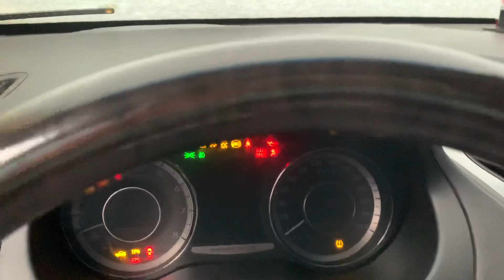Hujan Salju Saat Berangkat Kerja